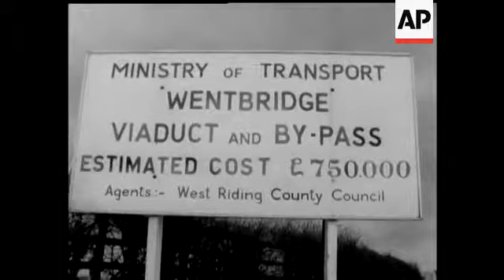WEST RIDING - LARGEST IN EUROPE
(14 Dec 1961) There is help now for the motorist on the A1 with the opening of the Wentbridge viaduct and by-pass. Alderman Dwyer, West Riding County Council Highways Chairman, presided. Nearly 100 feet high and 470 feet long, the pre-stressed concrete viaduct is the largest of its kind in Europe.